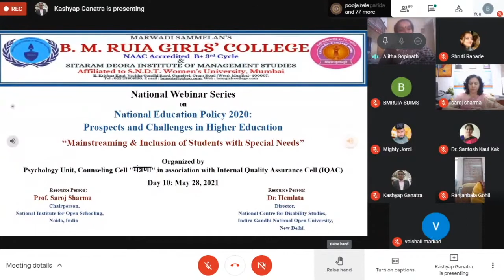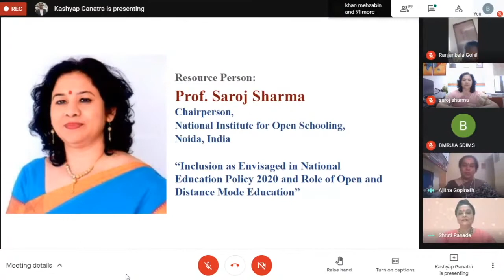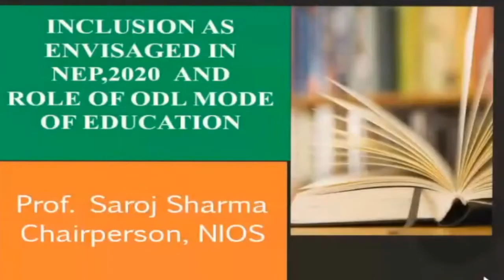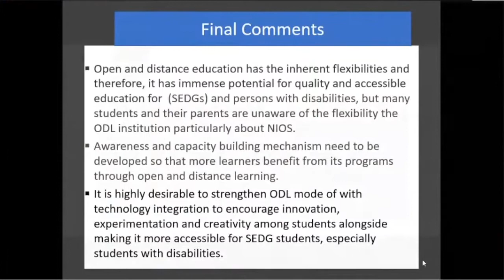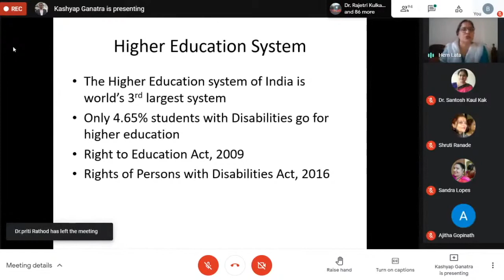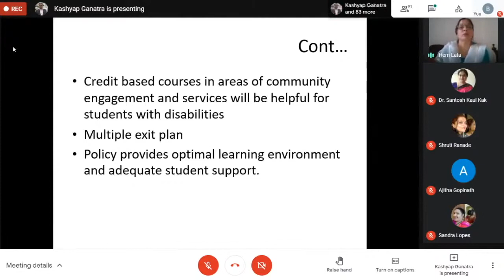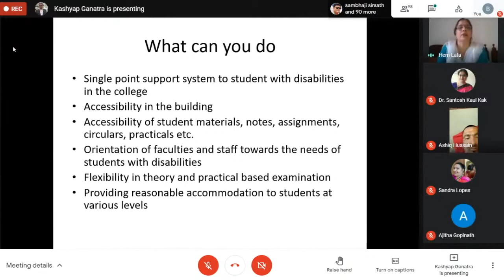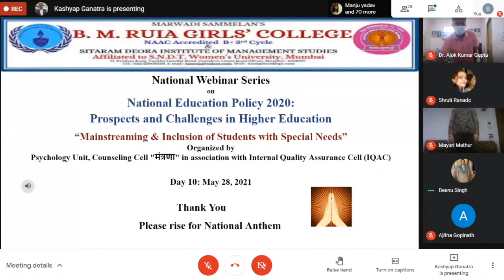National Webinar Series on NEP 2020 Day 10_ Mainstreaming & Inclusion of Students with Special Needs